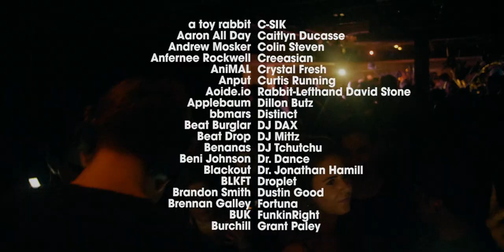Alberta Electronic Music Conference 2019 Line-Up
Take your career to the next level with 5 days of mind and network expanding events, panels, workshops, showcases, and more. Feat. 125+ headlining artists, +60 events, and presentations by some of the biggest names in the industry. November 13-17th, Calgary, Canada